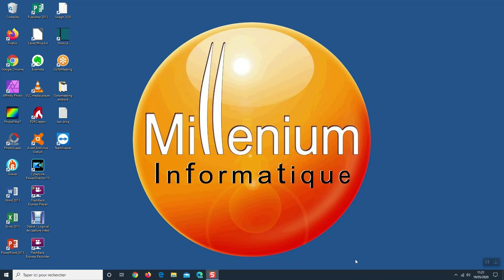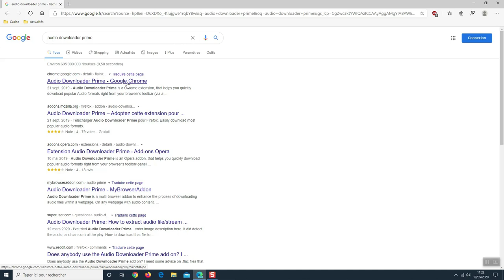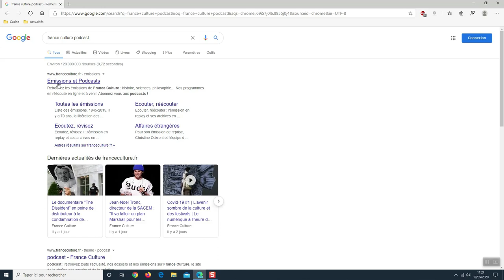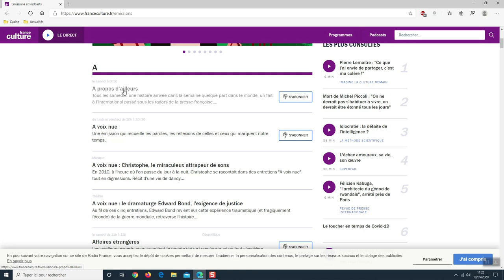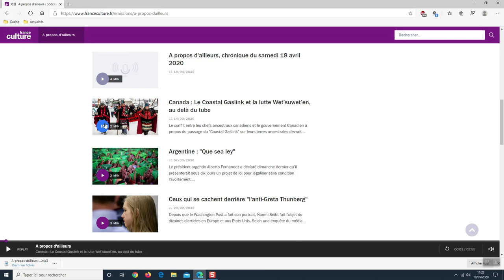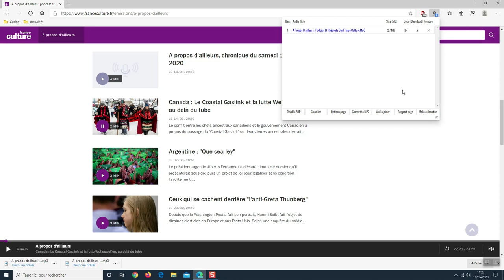Navigateurs Internet - Partie 13 : Enregistrer des Podcasts - Edge Bêta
Nous avons vu dans les deux vidéos précédentes comment télécharger des podcasts dans Chrome et Firefox, voyons comment cela fonctionne sur Edge Bêta. Attention cela n'est pas possible dans l'ancienne version d'Edge.